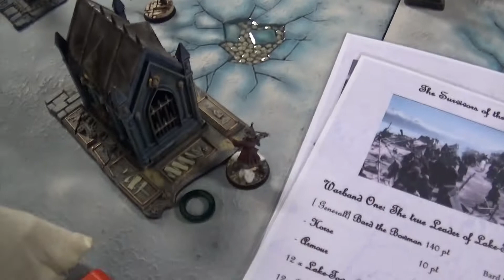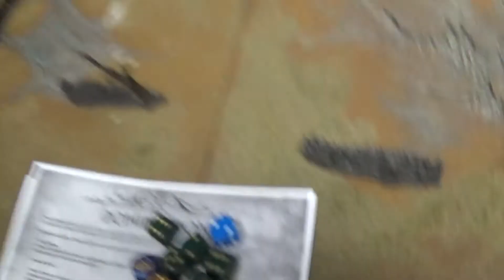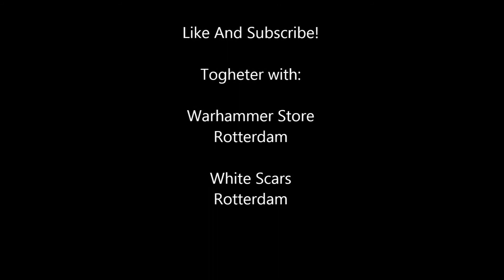Rotterdam White Scar Journey Vlog: The Hobbit Feature Tournament in Gw Den Hague 08-04-17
Hello everyone. This is our first Rotterdam White Scar Journey Vlog. In these journey vlogs you will see the Rotterdam White Scars on tour to a tournament or location that is totally amazing.

We hope you guys enjoy these journey vlogs.

Give your feedback on the stuff that can be improve and enjoy the videos here on the channel.